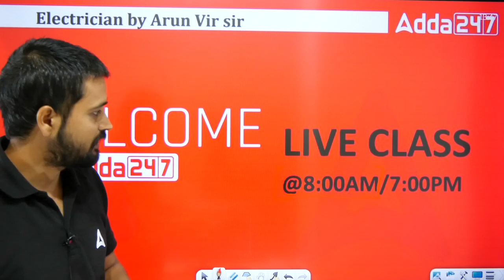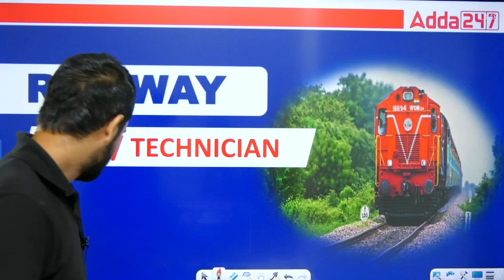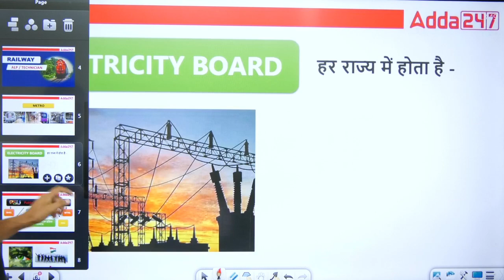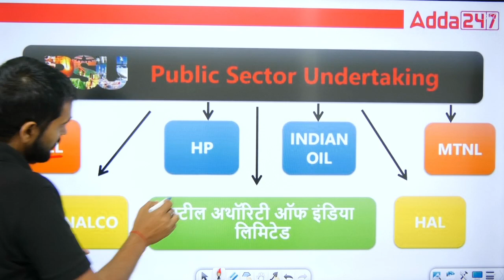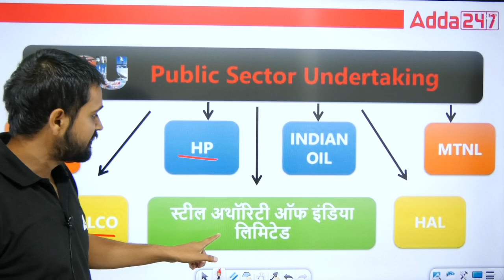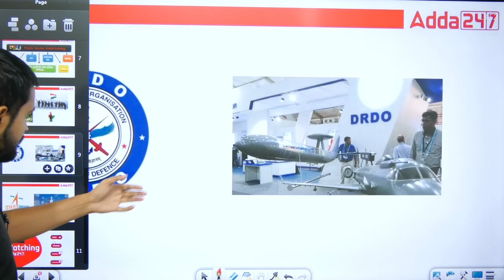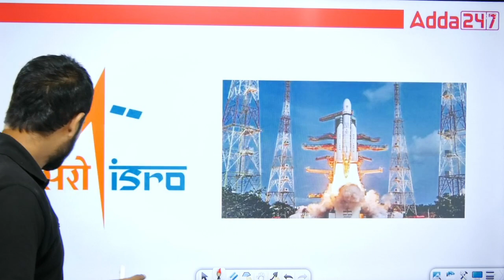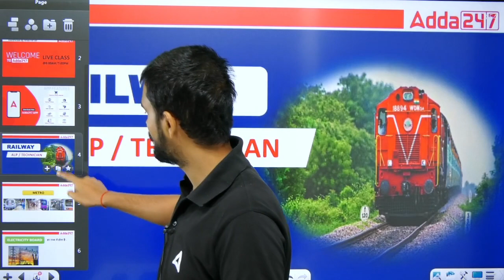Best 5 Jobs for ITI Students | ITI Electrician Jobs Government 2023 | Complete Information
In this detailed video, we'll discuss about the Best 5 Jobs for ITI Electrician Trade. ITI Electrician Jobs Government Complete Information by Arun Vir Sir.

🔴Check out our courses for your preparations by using code- Y835